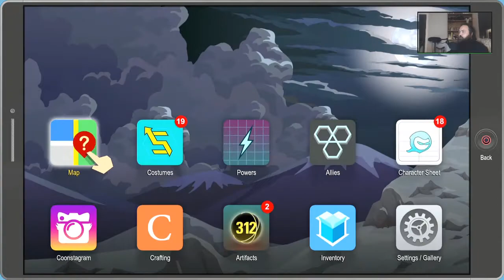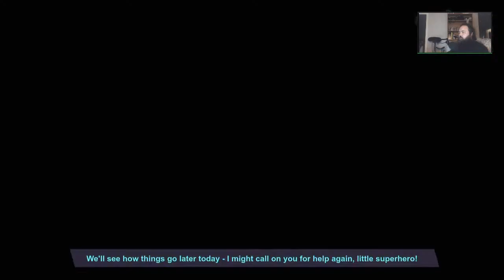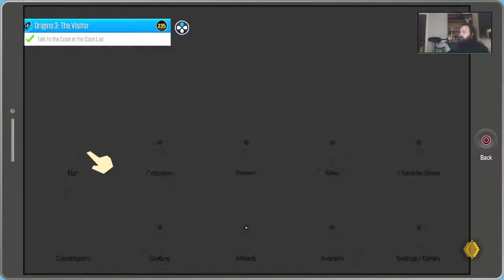Lets play South Park The Fractured But Whole #29